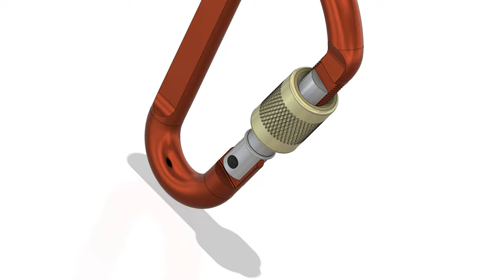Carabiner - A Fusion 360 Animation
This is an animated sneak peek of a carabiner created and animated in Autodesk Fusion 360.

***My Gear:

PC
Windows 11  Pro
Gigabyte x299X AORUS MASTER motherboard
Intel Core i9-10980XE CPU@ 3.00GHz 18 CPUS (36 hyperthreaded)
128 GB RAM
Samsung 980 PRO SSD 2TB PCIe NVMe M.2 Internal Solid State Drive
3Dconnexion Space Mouse Enterprise

Audio
Focusrite Scarlett 2i4 USB Audio Interface
DBX 286S Preamplifier
Shure SM7B Vocal Dynamic Microphone

Additional mice for 3D modeling
3Dconnexion SpaceMouse Pro 3D Mouse
3DConnexion Spacemouse Compact 3D Mouse
3Dconnexion SpaceNavigator 3D Mouse
3DConnexion SpaceMouse Enterprise Kit 2

These exercises are intended  to help you become familiar with Autodesk Fusion 360 through repetition. These models are not always exact but, are measured for approximation. When attempting to reproduce models for 3D printing, be sure to verify your own real world measurements for authenticity.

I do not work for Autodesk and currently do not get paid to promote their software.